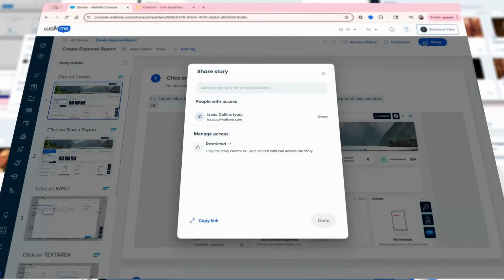WalkMe Stories: Instant & Collaborative Documentation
Hello, professionals. Look at your documentation, now back to me. Your docs could be faster and greatly improved if you stopped using manual processes and switched to WalkMe Stories.

Annotate, collaborate, and export with ease!